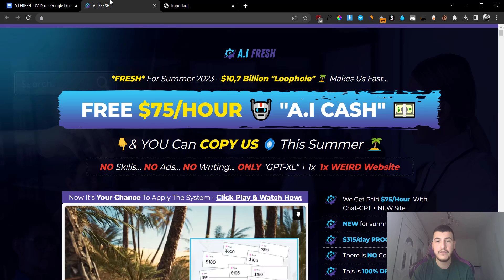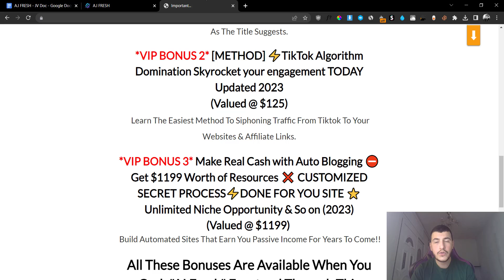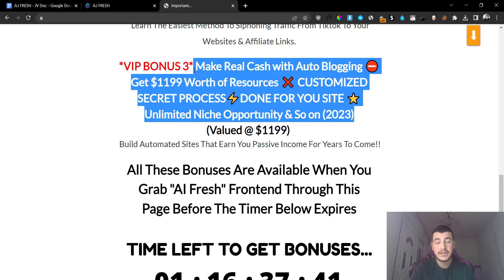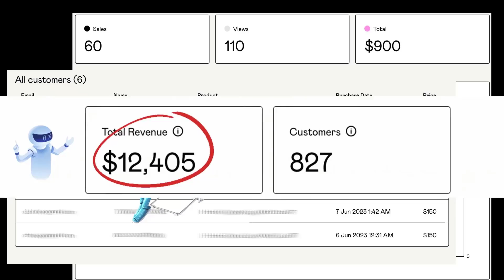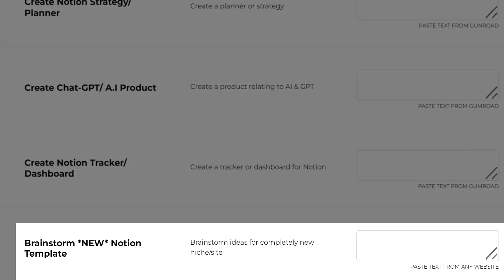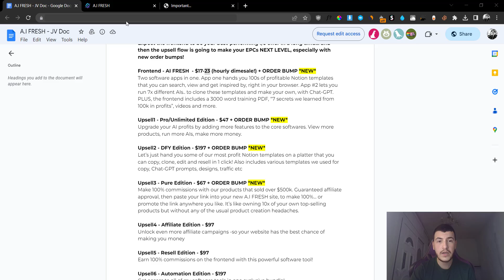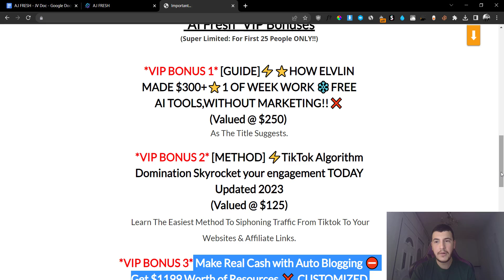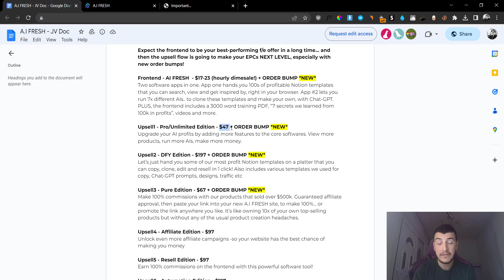AI Fresh review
In this video, we're thrilled to introduce you to AI Fresh and AI Templates Apps. Discover how to leverage the potential of Notion with the help of artificial intelligence and skyrocket your profits! With AI Fresh App, you'll gain access to a vast collection of Notion templates that have generated six figures in sales. Explore different categories and learn the secrets behind successful monetization strategies. Additionally, AI Templates App empowers you to clone these apps using Chat-GPT and seven different AIs, providing you with the fastest route to financial success in this exciting opportunity. In the AI Fresh F.E, you'll find exclusive extras like a comprehensive 20-page PDF guide on how Notion works, getting started, and making money. You'll also receive a quickstart blueprint with seven undisclosed tricks and loopholes to maximize your earnings. Our training videos will walk you through using the software and profiting with AI and Notion.

Timestamps:
0:00 - Introduction
1:58 - AI Fresh Bonuses
5:41 - AI Fresh Demo
8:06 - Pricing & Upsells
10:59 - Final Thoughts

However, I always strive to provide an honest opinion, share relevant experiences, and offer genuine views regarding the product or service in question. My intention is to assist you in making the best purchasing decisions. It's important to note that the expressed views and opinions are solely mine. As always, it is recommended that you conduct your own research and verification of any claims, results, and statistics before making a purchase. Please assume that I am compensated for any purchases you make.